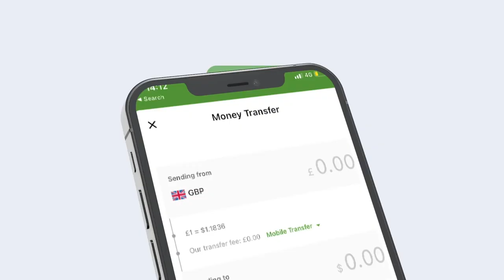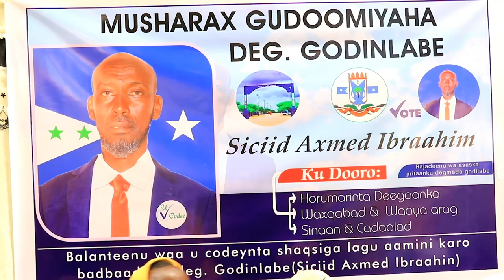Warka Habeen 02 - 08 - 2022